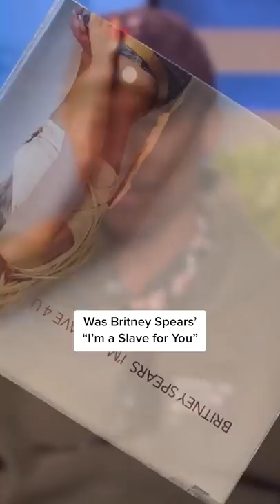True Mastermind Behind Music Industry 🧠